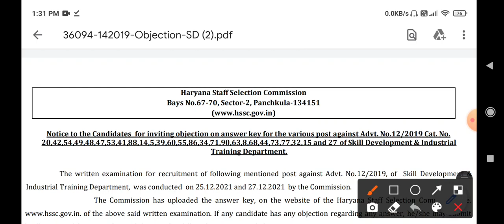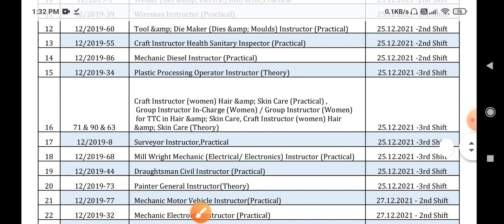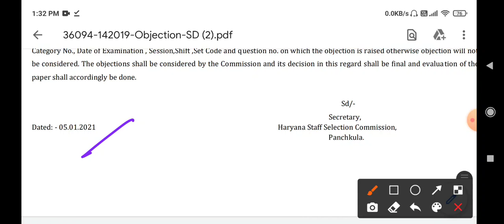Hssc New Notice !! Hssc ने अभी जारी किया 23 भर्तियों के लिए नया नोटिस ! Hssc Latest News !! Hssc Cet